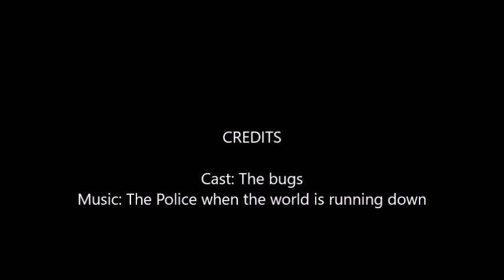Bed Bugs Tribute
A respectful tribute to the bed bugs my friend's home has been afflicted with

"As smoke is driven away, so drive them away: as wax melteth before the fire, so let the wicked perish at the presence of God." (Psalm 68:2)